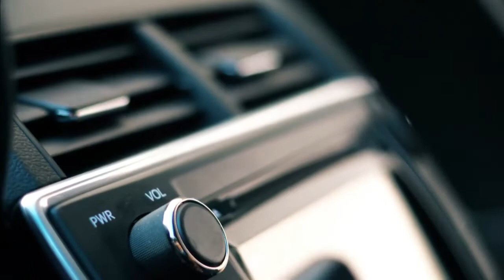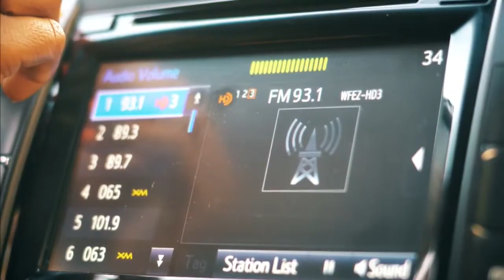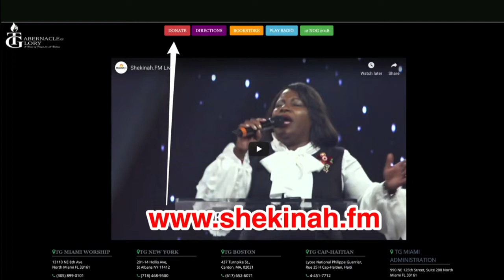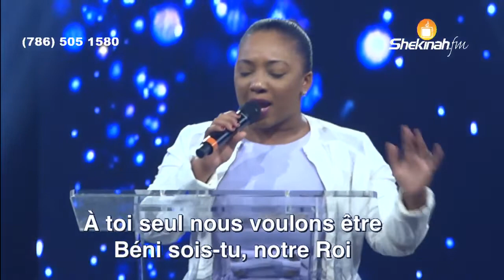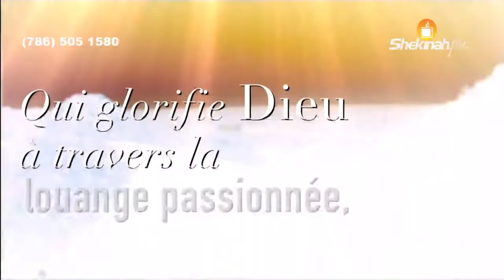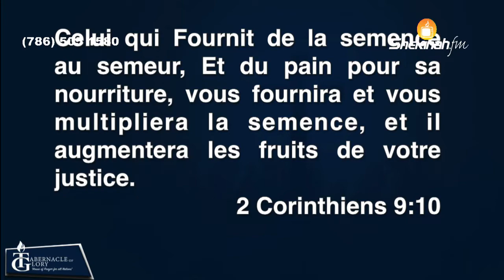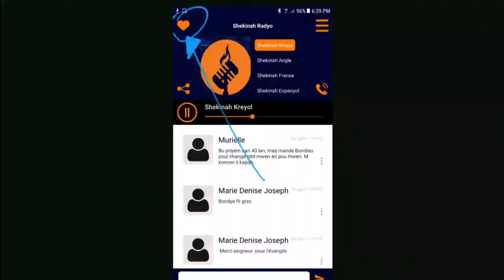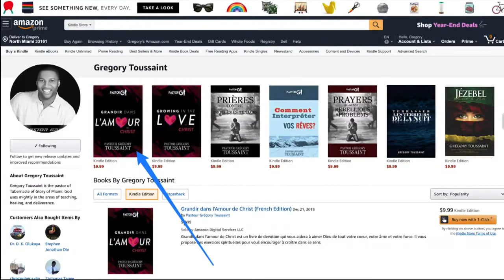Pasteur Gregory Toussaint | Service du Dimanche Tabernacle de Gloire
Tout louanj, adorasyon, e pou Bondye.

And if you want to know how to do this, visit and click here down